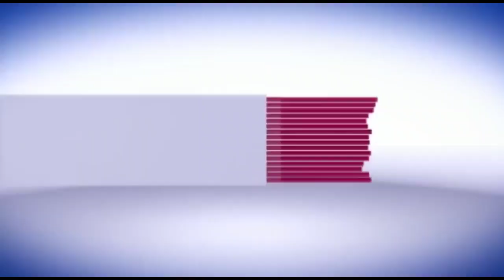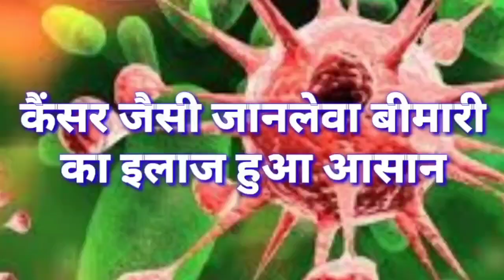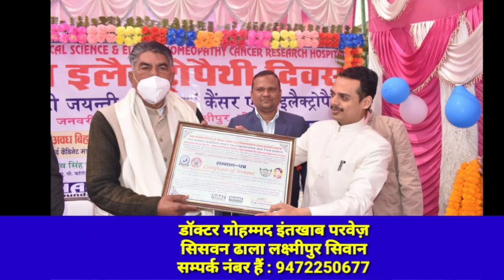सिवान- जिम्मी सेल्स में चल रहा है महाबचत मेला, 50% डिस्काउंट पर मिलेंगे सभी सामान..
सिवान शहर के स्टेशन रोड स्थित ज़िम्मी सेल्स एलजी शोरूम में महाबचत मेला लगाया गया है। और यह मेला 30 अप्रैल तक चलेगा। ज़िम्मी सेल्स एलजी शोरूम के मैनेजर अमित कुमार ने बताया की इस मेला में ग्राहकों को 50% का डिस्काउंट दिया जा रहा है। महाबचत मेला में ऐसी, रेफरीजरेटर, टीवी पर विशेष छूट दी जा रही है और साथ ही साथ ग्राहकों को विशेष उपहार, एक साल का इन्सुरेंस भी दिया जाएगा। अमित कुमार ने सिवान जिलावासियो से अपील की इस बचत मेला मे आकर ज्यादा से ज्यादा लाभ उठा सकते है।